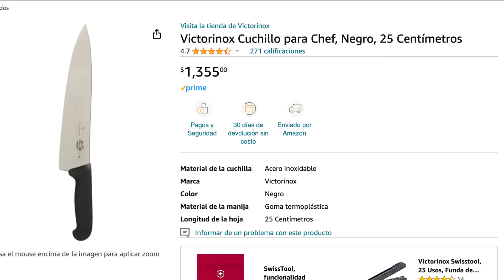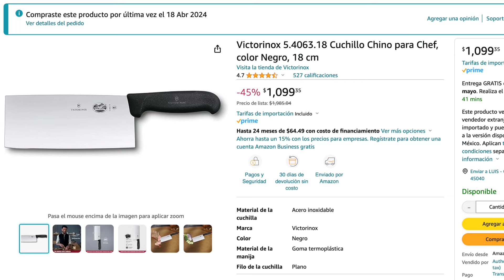Descubre Por Qué Necesitas Este Cuchillo de Chef Victorinox Tipo Chino en Tu Cocina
Descubre Por Qué Necesitas Este Cuchillo de Chef Tipo Chino Victorinox en Tu Cocina. En nuestro último video, exploramos por qué este cuchillo no solo es una herramienta, sino una excelente inversión en tu habilidad culinaria. Es Ideal para chefs y entusiastas de la cocina, este cuchillo te permitirá realizar cortes precisos y eficientes, transformando completamente tu experiencia culinaria. Aprenderás técnicas que te ayudarán a utilizar este cuchillo al máximo.

¿Quieres comprar este cuchillo? De verdad te lo recomiendo mucho, ya verás que una vez que comienzas a trabajar con este estilo de cuchillos… no hay vuelta atrás!

Este es el link de compra Amazon México

🔪💯📚🔥¿Quieres comprar mis libros? 🔪🔥
"Pero querías ser chef 1 y 2, "Memorias de un chef" o “A chef’s journey”

💯📚"Pero querías ser chef 1" impreso
💯📚"Pero querías ser chef 1"
💯📚"Pero querías ser chef 2" impreso
💯📚"Pero querías ser chef 2" digital
💯📚 “A chef’s Journey” (la traducción al Inglés de Pero querías ser chef” Impreso
💯📚 “A chef’s Journey” Versión digital
💯📚 “Memorias de un chef” Impreso
💯📚 “Memorias de un chef” digital